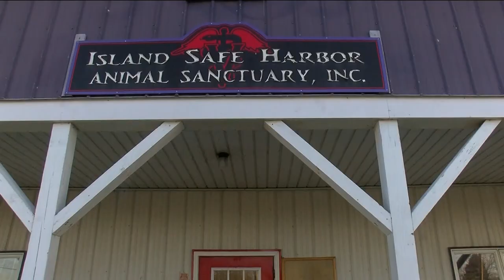German shepherd brothers at Port Clinton animal sanctuary hoping for new owner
The owner of the Tiffin dogs died at 90. Now, the 5-year-old brothers are waiting to find a new owner in a Port Clinton sanctuary.